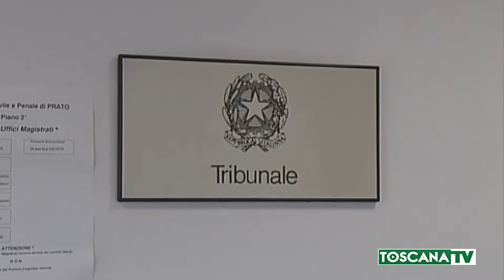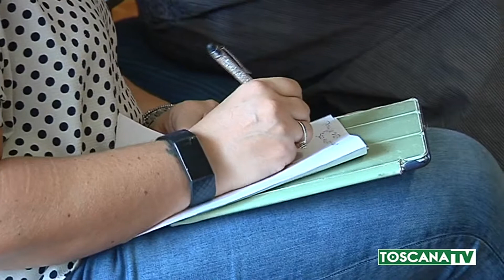2019-07-13 PRATO - INCHIESTA PROSTITUZIONE, INDAGINI SU 'ZONA GRIGIA'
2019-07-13 PRATO - INCHIESTA PROSTITUZIONE, INDAGINI SU 'ZONA GRIGIA'